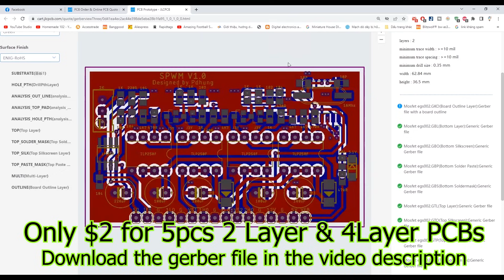Powerful inverter with short circuit protection | JLCPCB